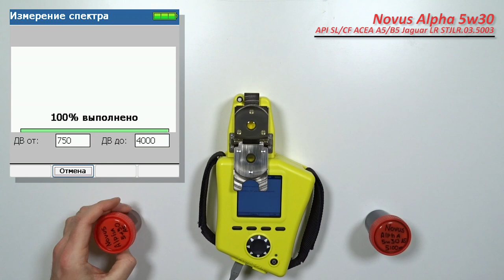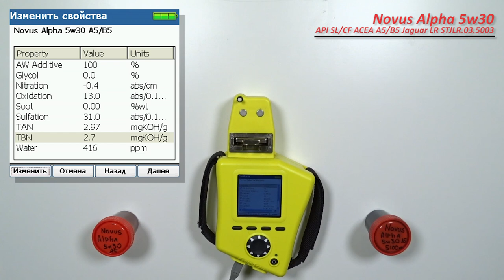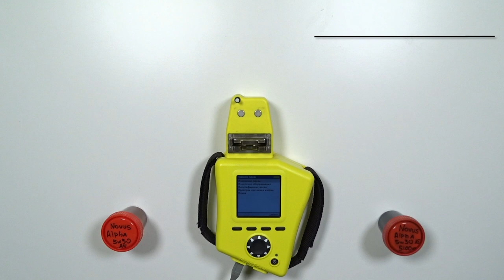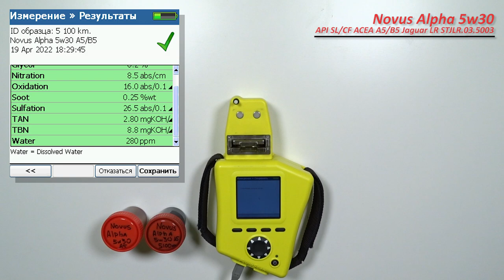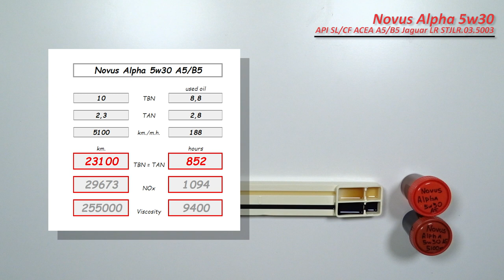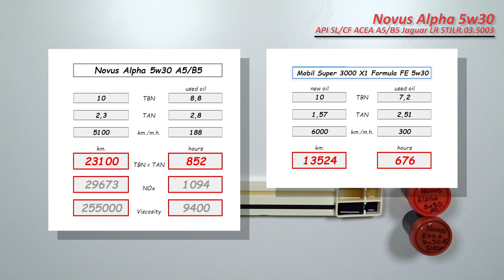Novus Alpha 5w30 (отработка из Range Rover 5 100 км., 188 моточасов, дизель). Сравнение с Mobil.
Дмитрий из С-Петербурга, прислал образцы масла Novus Alpha 5w30

Масло использовались в  автомобиле Range Rover Sport, 2012 г.в.,
с двигателем 3,0 турбодизель (306 DT), 300 сил (чип).
ЕГР удален
Долито - 0,5 литра масла.

Благодарю Дмитрия за предоставленные образцы и помощь каналу!